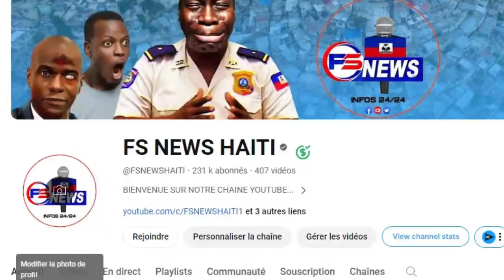FLASH: Bare Martelly Kap Sove / Li Pa Vle Yo Arete li, Lamothe Gen Diare, 2 Fanm Fiyanse OKAP